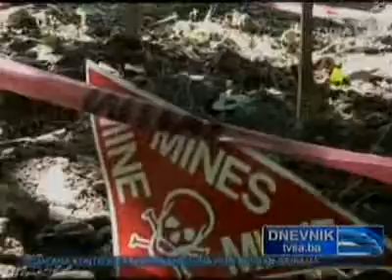SDP BiH TVSA Dnevnik Rusmir Sendic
Rusmir Sendic o projektima deminiranja suma u Kantonu Sarajevo.